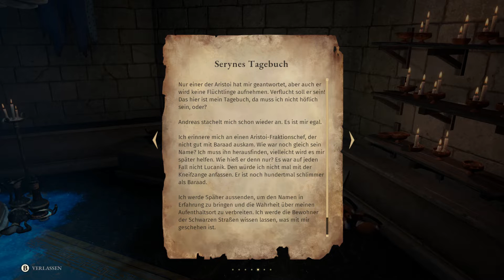ASTERIGOS #84 SERYNE & ANDREAS ★ Erkennungsmarke ★ Tipps & Tricks ★ Geheiligte ★ Waffen aufwerten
ASTERIGOS ★ Relikt des Archon der Zivilisten ★ Serynes Tagebuch ★ Deutsch ★ Tipps & Tricks ★ Walkthrough ★ Guide ★  Build XBOX PC PS

▼ ZU ASTERIGOS ▼
Entdecke die längst vergessenen Geheimnisse und verborgenen Pfade dieser High-Fantasy-Welt mit aufregenden Schlachten, miteinander verbundenen Karten voller Orte, die es zu erkunden gilt, und einer fesselnden Geschichte, in der jede Entscheidung zählt. Spiele als Hilda – eine mutige junge Kriegerin der Nordwind-Legion, die sich auf eine Reise in die verfluchte Stadt begibt, um ihren verschwundenen Vater zu retten.Die von Souls-like-Spielen inspirierten Gameplay-Elemente bieten ein zugängliches, aber dynamisches Kampfsystem, einen neuen Blickwinkel auf das moderne Action-RPG-Genre und eine harmonische Balance zwischen Schwierigkeitsgrad und Erkundung.

Erkunde die prächtige Stadt Aphes, die von klassischer griechischer Architektur inspiriert wurde, und enthülle die Wahrheit hinter dem Fluch, der auf dieser Stadt liegt.
Kombiniere und wechsle deine Waffen. Rüste zwei verschiedene Waffentypen gleichzeitig aus, um im Kampf unberechenbar zu sein.
Bekämpfe mehr als 60 verschiedene Feinde und begegne 22 Bossen in der Hauptgeschichte und den Nebenquests.
Entscheide über das Schicksal von Aphes. Jede Entscheidung, die du in Asterigos triffst, ist von Bedeutung und wirkt sich auf die Geschichte aus.
Finde über 100 Sammelobjekte, schließe zahlreiche Nebenquests ab und schmiede dein Schicksal im Modus Neues Spiel +
Teste deine Kampffähigkeiten im brandneuen Boss-Rush-Modus: Handschuh der Sterne.

Dark Souls, Sekiro, Bloodborne, Nioh, Elden Ring, Stray Blade, Lords of the Fallen, Lies of P,  The Surge, Steelrising, Mortal Shell, Thymesia